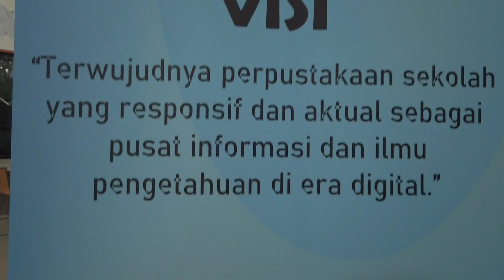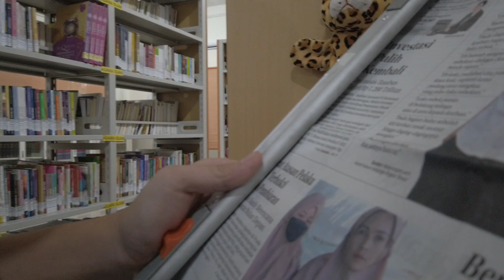ALUR BERADA DI LINGKUNGAN PERPUSTAKAAN